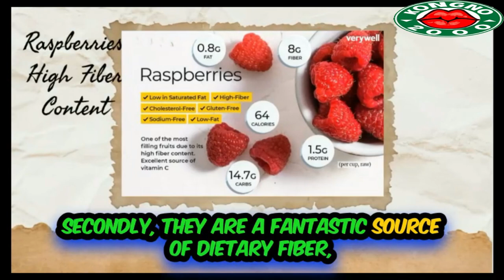TOP 5 HEALTH BENEFITS OF EATING RASPBERRY